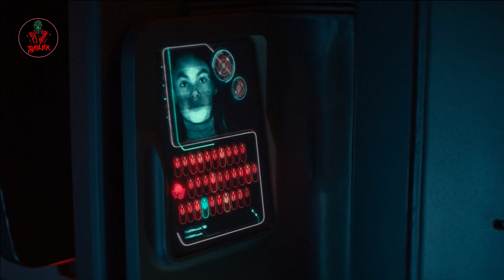65 | 65 million years ago (2023) Movie Explained in Hindi/Urdu | Hollywood Sci-Fic Movie Netflix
65 | 65 million years ago (2023) Movie Explained in Hindi/Urdu | Hollywood Sci-Fic Movie  Netflix